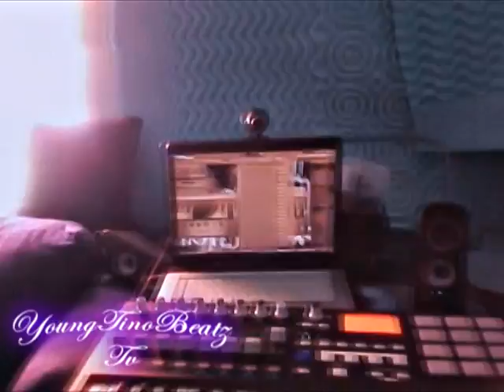YoungTinoBeatz(first beat video)